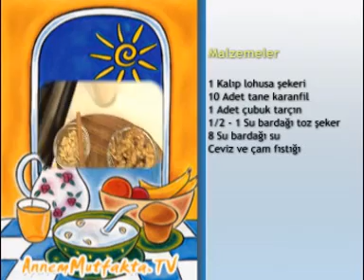Lohusa Şerbeti Tarifi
Malzemeler
1 kalıp lohusa şekeri
10 adet karanfil
1 adet çubuk tarçın
1 su bardağı toz şeker
8 su bardağı su
Ceviz
Çam Fıstığı

Özellikle yeni annelerin sütünün gelmesine yarar.